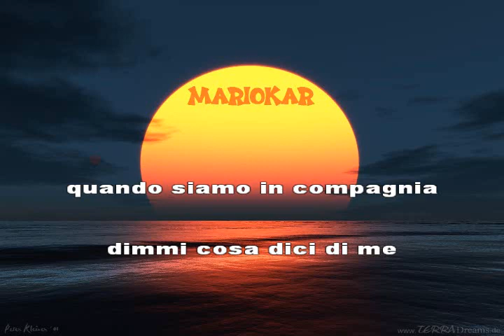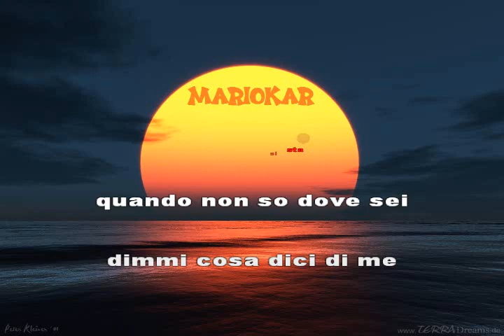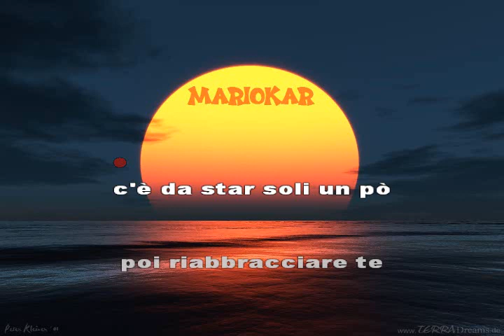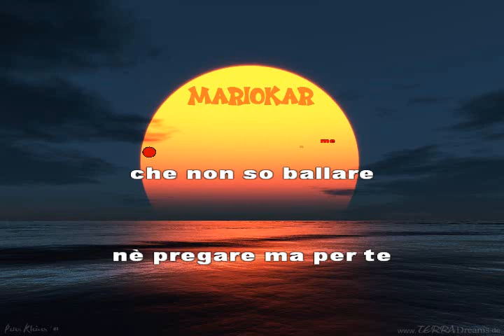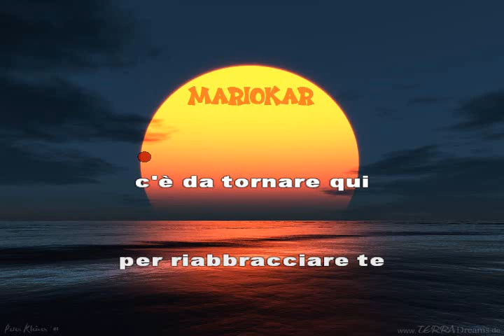Pooh Cosa dici di me karaoke